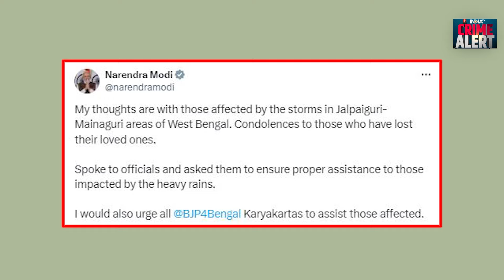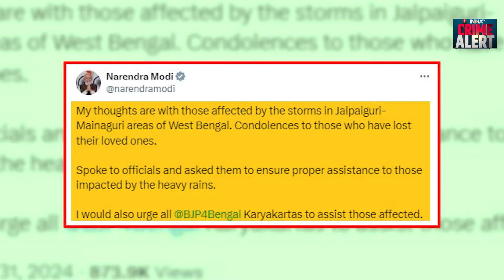Cyclone: "अचानक से हवा आया...पूरा उड़ गया, सब आदमी मर गया", West Bengal में तूफान से हालात खराब